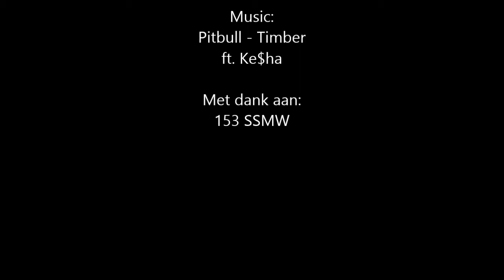[MM009-VVWW] TPAV-3 WILLEKENS Stef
Dit filmpje is gemaakt in kader van een werk voor informatica en gaat over mijn zoon.